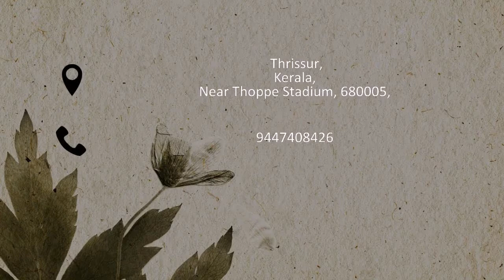Jayanz Tours & Travels